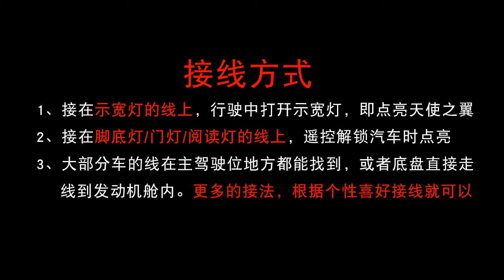Car led angel swing